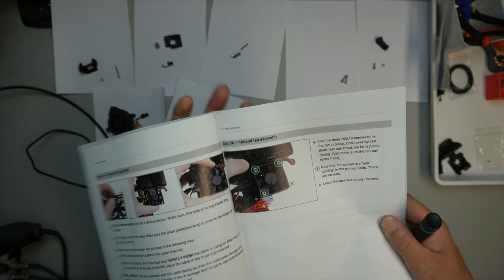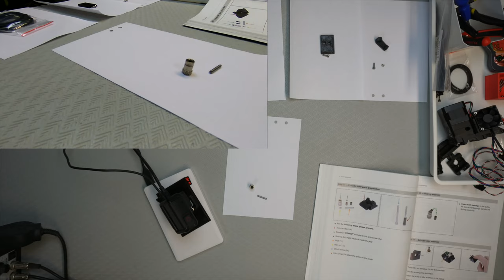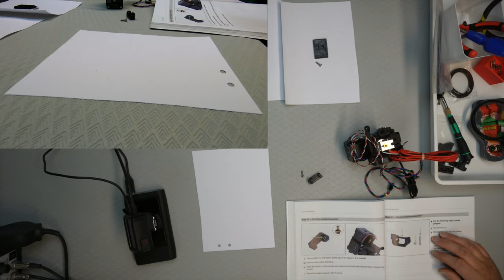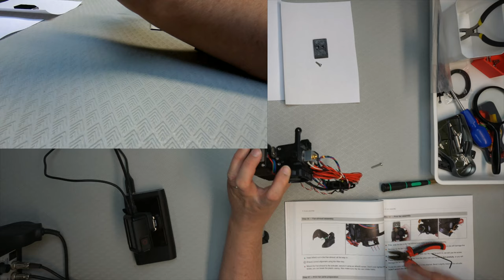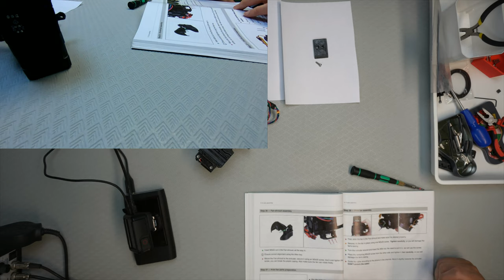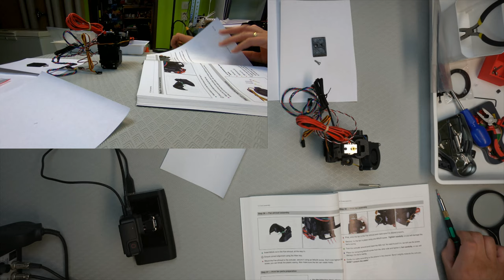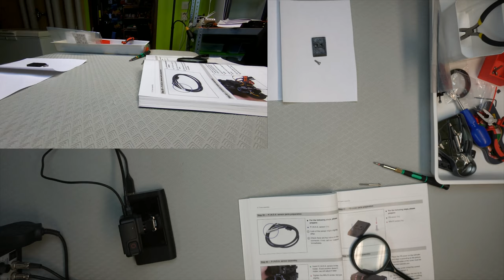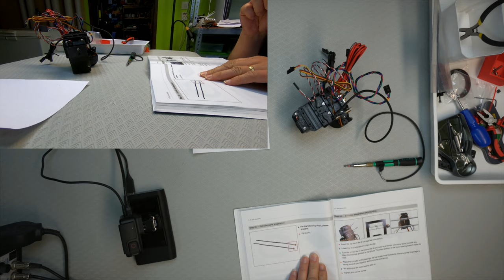Prusa i3 MK3S kit E-axis assembly (Part 2 of 3)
Twitter TheTechRabbit
Instagram thetechrabbit
Discord The Tech Rabbit